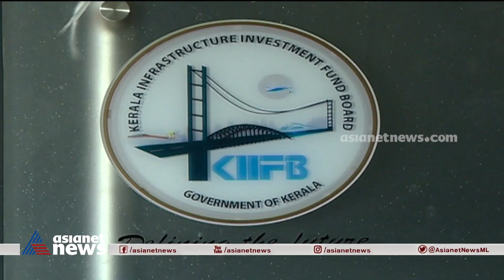കിഫ്ബിയെ വിമർശിച്ച സിഎജി റിപ്പോർട്ടിനെതിരെ മുൻ ധനമന്ത്രി തോമസ് ഐസക് | KIIFB | CAG Report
കിഫ്ബിയെ  വിമർശിച്ച സിഎജി റിപ്പോർട്ടിനെതിരെ മുൻ ധനമന്ത്രി തോമസ് ഐസക്
Ex finance minister Thomas Isaac against CAG report on KIIFB.